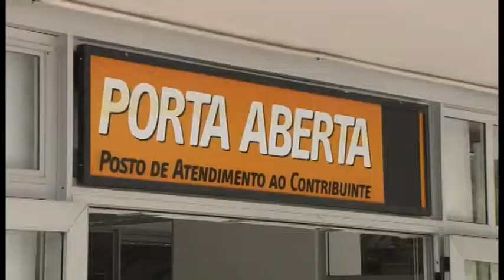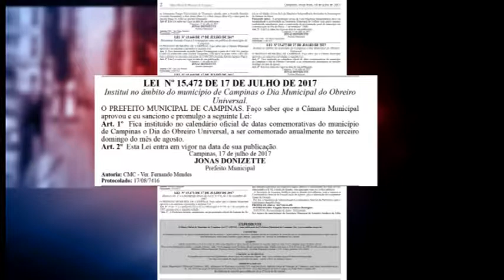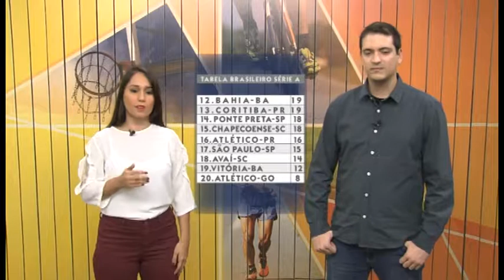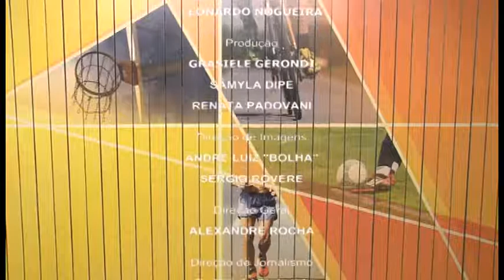Jornal Câmara Notícia 1ª edição 20/07/2017